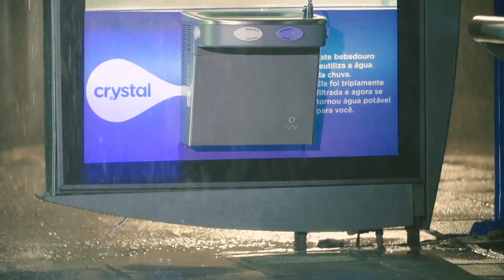The Rainwater Drinking Fountain, by WMcCann to Crystal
Public drinking fountains are almost non-existent in the main Brazilian cities. In times of high temperatures, like in summer, that becomes even worse, since heat accelerates dehydration. In the last week of November, Crystal, from Coca-Cola Brazil, took to Curitiba the first drinking fountain in a street furniture with the reuse of rainwater.